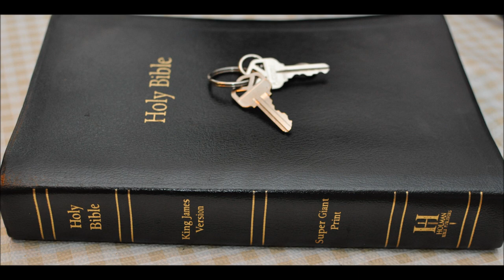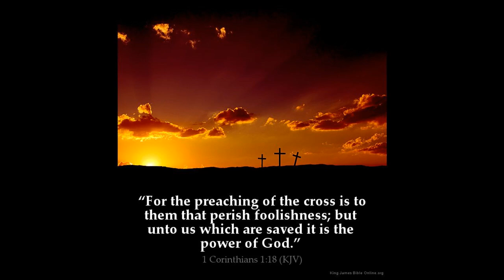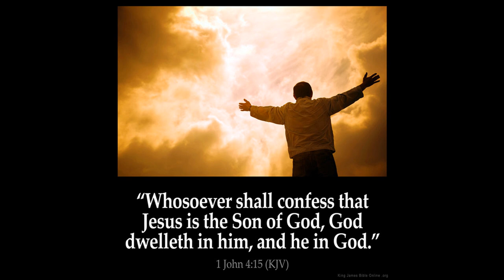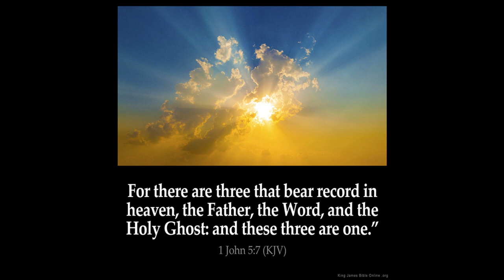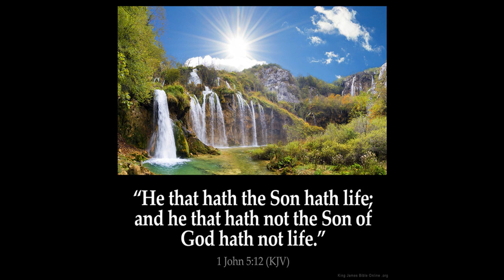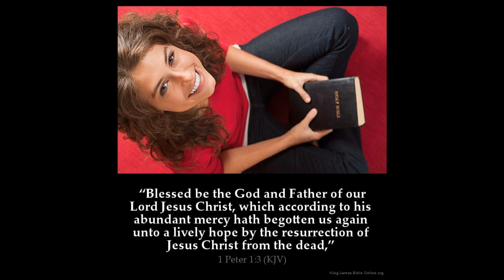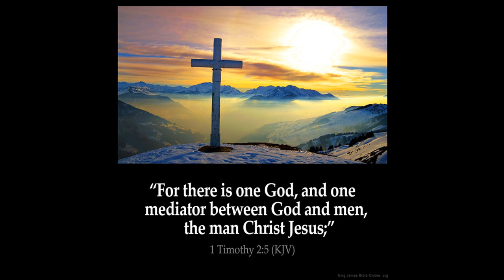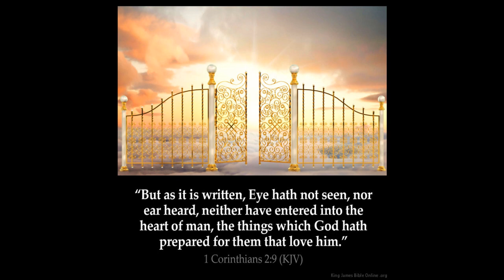The Great falling away of faith Part 6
Jeremiah Chapter 7: 14 Therefore will I do unto [this] house, which is called by my name, wherein ye trust, and unto the place which I gave to you and to your fathers, as I have done to Shiloh.
15 And I will cast you out of my sight, as I have cast out all your brethren, [even] the whole seed of Ephraim.

16 Therefore pray not thou for this people, neither lift up cry nor prayer for them, neither make intercession to me: for I will not hear thee.